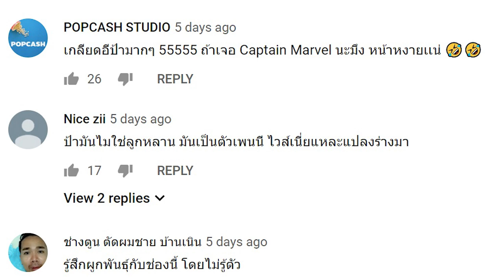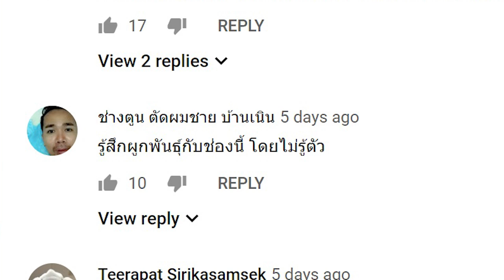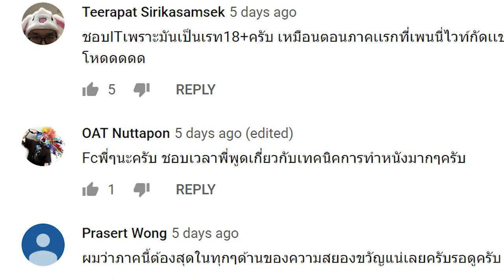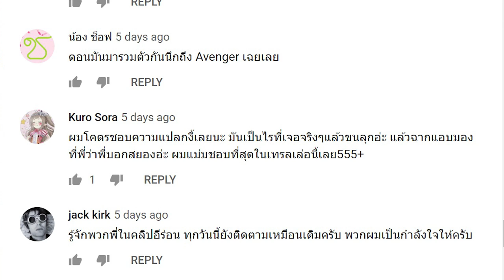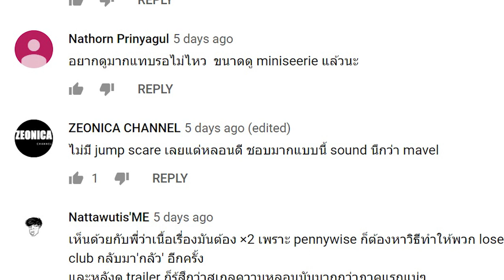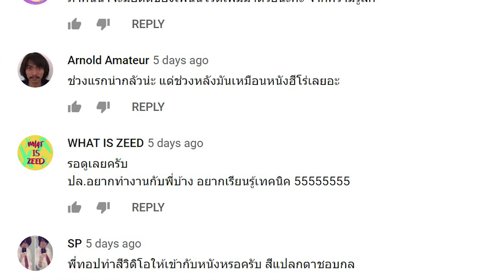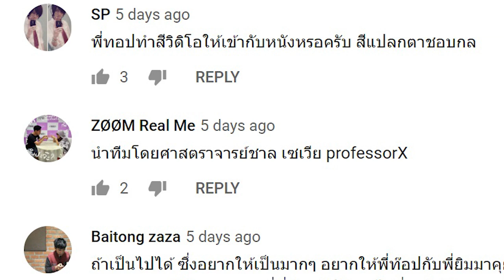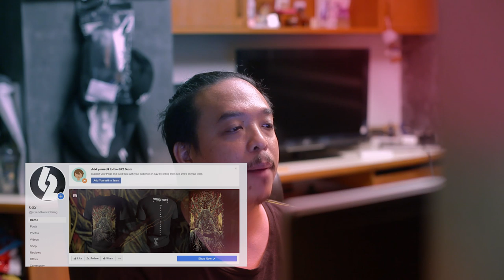Q&A IT: CHAPTER TWO | Official Teaser Trailer ความรู้สึกหลังดู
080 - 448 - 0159